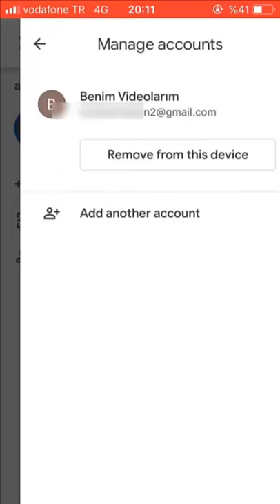How To Sign out From YouTube on Mobile - How To Log out From YouTube on iOS or Android 2021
Learn How To Sign out From YouTube on Mobile and Learn How To Log out From YouTube on iOS or Android 2021